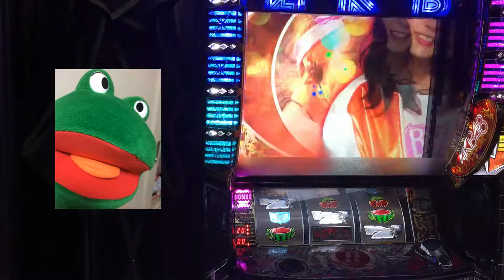パチスロバラの儀式 敵を倒せ演出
いつもは、全然当たらない敵を倒せ演出で当たりました。